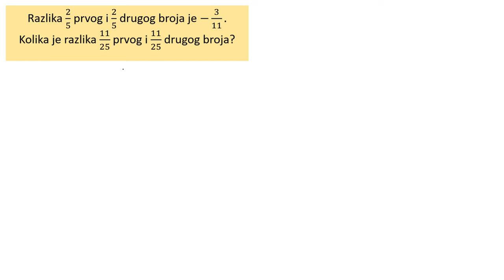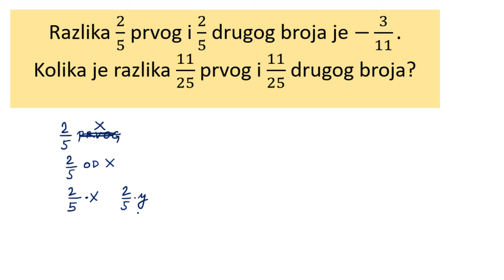Racionalni brojevi - izvlačenje zajedničkog člana ispred zagrade zadatak priprema za takmičenje 6